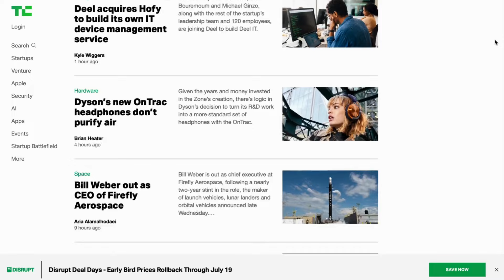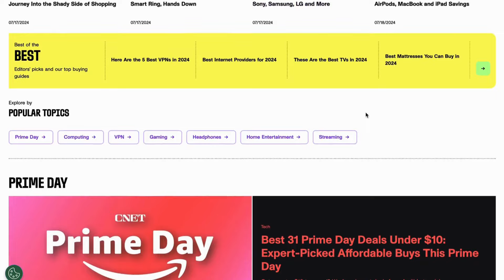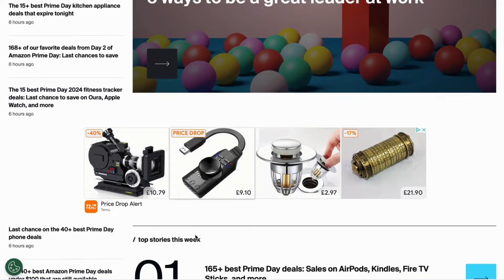Top 10 tech websites you need to bookmark in 2024 on the internet! Useful websites you should know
🔥 Stay ahead of the tech curve with our top 10 tech websites that you need to bookmark in 2024!

From breaking news and in-depth reviews to expert analysis and startup stories, these websites cover everything you need to know about the tech world. Whether you're a gadget geek, a startup enthusiast, or someone who loves staying informed, this list has something for everyone.

*CHAPTERS*
0:00 Introduction
0:24 Tech Crunch
0:40 Wired
0:56 The Verge
1:14 CNET
1:29 Ars Technika
1:42 Gizmodo
1:56 Engadget
2:10 Mashable
2:23 ZD NET
2:38 Tech Radar

📌 Bookmark this video for easy access to your favorite sites and share it with those looking to expand their online toolkit.